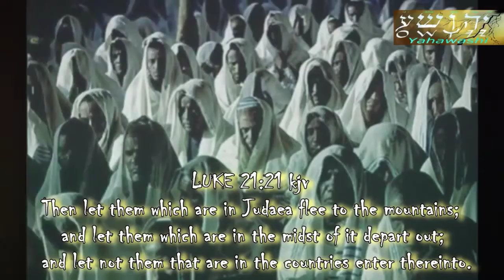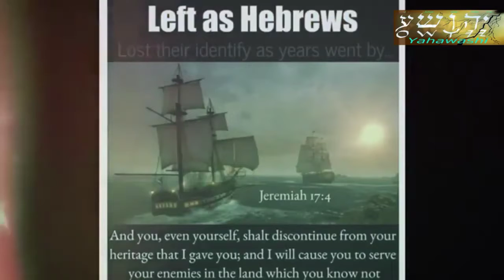Judah Mourneth !!!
Jeremiah 14:2
Judah mourneth, and the gates thereof languish; they are black unto the ground; and the cry of Jerusalem is gone up.